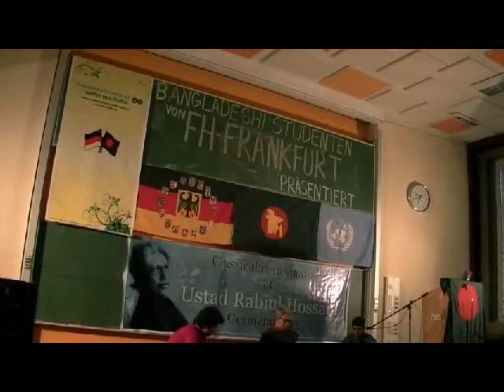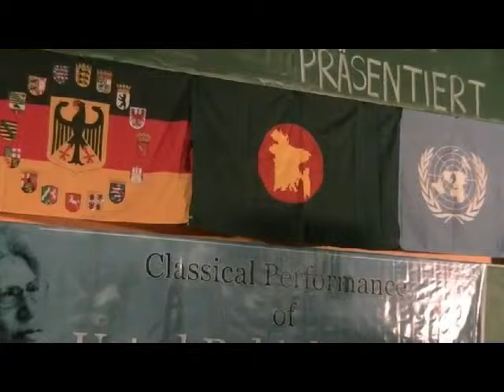Ustad Rabiul Hossain performing `Rageshri` (Part-1) at Frankfurt (25-May-13)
Ustad Rabiul Hossain performing Raag `Rageshri` (Part-1) at FH Frankfurt, Germany on 25-May-13.

Ustad Rabiul Hossain visited Germany from 26-Apr-13 to 4-Jun-13.
Unfortunately, Ustadji left us within a very short notice after suffering from Lever Cancer on 15-Nov-13 at his 66 yeras age. Please pray for his departed soul.

Thanks a lot to Freundschaft & Fortschritt e.V. and Students of FH Frankfurt for such a nice event and Joerg Rothe for capturing the video.